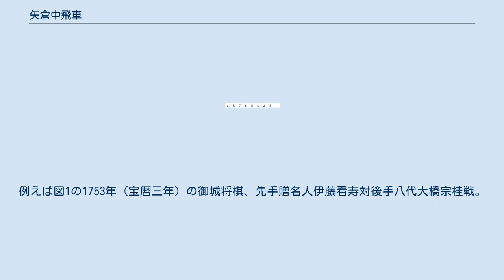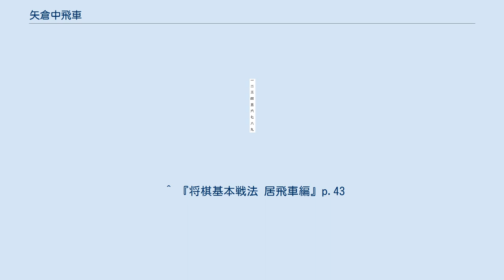矢倉中飛車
矢倉中飛車（やぐらなかびしゃ）は、将棋の戦法の一つ。
矢倉戦において主に後手番で用いられる急戦矢倉の一種。
 相矢倉において用いられる矢倉囲いは角道を遮断できる囲いであり、引き角との相性も良く使いやすい囲いである。
しかし駒組みに時間がかかるため（通常では先手が主導権を握りやすい相矢倉において）、その間に後手が先攻し主導権を握ろうとするのが、（急戦矢倉という作戦の根底を流れる）狙いと趣旨である。
 80年代後半には後手急戦の主流戦法であった。
『イメージと読みの将棋観2』（2010年、日本将棋連盟）で、藤井猛によると矢倉囲いは振り飛車に対する陣形としては非常にダサくて、対矢倉の作戦としては中飛車も考えられるとしている。
 主には基本形1から中飛車で△6四歩-6三銀の形を作ってから中飛車にする。
▲2五歩なら、△5五歩▲同歩△同飛▲5六歩△5一飛として5筋の歩を交換した後から△5四銀～6一金～7三桂と銀桂を使っていく。
あとはもう1手△3一玉と寄ってから、△6五歩と仕掛けていけばよい。
 △5一飛と下段に飛車を引き、△5四銀と要所に銀を据える。
その後、5・6・7筋へ飛角銀桂を捌き、敵陣の駒組み途中の矢倉囲いを攻めつぶす。
そこまで上手くいかなくても、△5四銀の好形と持ち駒の歩を活かして主導権を握っていく。
 また△5二金-△6一飛から右四間飛車にシフトするのも狙い筋となり、△5四銀型を活かすことが出来る。
 この他△6二玉から△7二玉、△6二金や△7二金とし、玉を右に囲うスタイルのもある（基本形2）。
また、島朗は、左銀を3三～4四と繰り出して左銀攻めに参加させる独自の矢倉中飛車を用いている。
 こうした着想は江戸時代の矢倉対策の中飛車にその原型を遡る。
例えば図1の1753年（宝暦三年）の御城将棋、先手贈名人伊藤看寿対後手八代大橋宗桂戦。
後手の宗桂が5二飛と回った局面であるが、江戸時代に矢倉将棋が幕末の棋聖と謳われた天野宗歩の出現まで振り飛車に主流を奪われていたのは矢倉に対しては中飛車で立ち向かうのが有力な対抗策となっていたからである。
矢倉は左右に銀が分裂してどうしても中央が薄くなるので、その弱点を衝いて中飛車に転じて反撃するという考え方が主流を成していた。
図1の局面の後手陣は大内延介の大内流に似通っているが、そのルーツをたどると江戸時代に原型があることがわかる。
 その後には、図2は1982年6月の将棋JT日本シリーズ、先手米長邦雄対後手桐山清澄戦であるが、先手の米長のように▲1五歩-2九飛から飛車を5筋に展開するような趣向も試みられてきた。
図2から図3を経て、先手が▲5五歩△同歩▲同銀△8六歩▲同歩△9五銀▲5四銀△同金▲同飛と展開した。
 また加藤流矢倉3七銀から▲4六銀-5八飛から5五歩とする指し方なども多く試みられてきた。
 先手の有力な対策としては、角を8八で受けに使い、右銀を5七に進めた後、7七に上がった銀を6八に引き直すという指し方がある。
田中寅彦が発案したもので、以降プロの実戦ではほとんどがこの形である。
それまでは主には4七銀とする形で受けていた。
 もともと矢倉の5手日が、▲7七銀から▲6六歩に変わった理由のひとつに、この矢倉中飛車への対策も含まれていた。
▲7七銀と上がっていない▲6八銀型であると中央が手厚いため、矢倉中飛車も効果が半減となってしまうからである。
 『イメージと読みの将棋観2』では基本図1の戦型は1989年（平成）以降2010年までで12局指され、6勝6敗となっていて、プロの公式棋戦ではあまり指されていない。
1999年度に指されたのは1局のみであったという。
とくに2010年前後には先手が矢倉中飛車を警戒して▲7七銀を保留して6八銀型のまま待機することも多くなり、後手は矢倉中飛車をますますしにくくなる。
後手が矢倉中飛車を断念して、△5二金としたのを見て、先手が▲7七銀とするのが細心の手順とされた。
先に▲7七銀型にするには後手も△8五歩を突かなくてはならないのに加え、王と飛車が接近している形で思った以上に気を遣い、特に△4一玉型と中飛車のバランスが良くなく、現実に作戦として勝ちにくいとされ、他の急戦矢倉を指されずに玉を囲って相手に動いてもらう戦型の多かった時期と重なり、さらに矢倉自体も以前に比べ減っており、その結果矢倉中飛車が現れにくくなっていた。
プロでは好みの問題もあって好きな人でないとやらない戦型となっていた。
 その後、藤井猛が創案した藤井流早囲いが出現。
その対策として、注目されていく。...